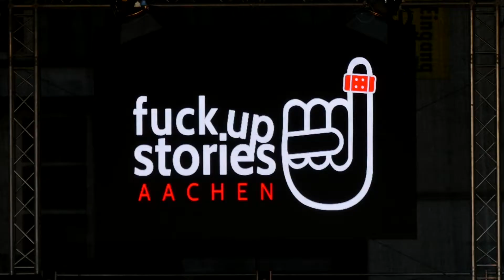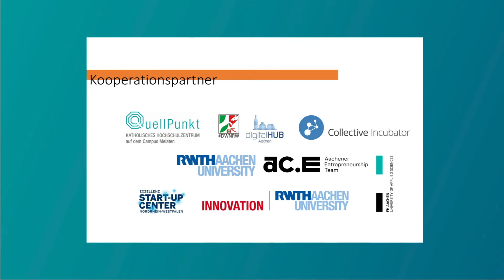Voneinander erzählen und Mut machen: Fuck Up Stories Aachen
Mit dem Thema „Social Entrepreneurship“ haben die „Fuck Up Stories Aachen“ im Juli erstmals wieder vor Publikum und nicht nur in einer virtuellen Ausgabe stattgefunden. Bei der Veranstaltung geht es um Geschichten, „die das Scheitern selber auch salonfähig machen, indem man sich voneinander erzählt, wie man da durchgekommen ist, was man daraus gelernt hat und es macht gleichzeitig auch Mut“, so Miriam Daxberger, Pastoralreferentin im QuellPunkt Aachen und Mit-Organisatorin der Reihe.